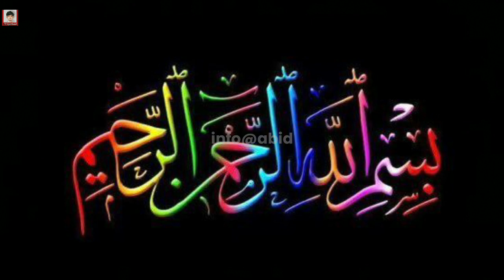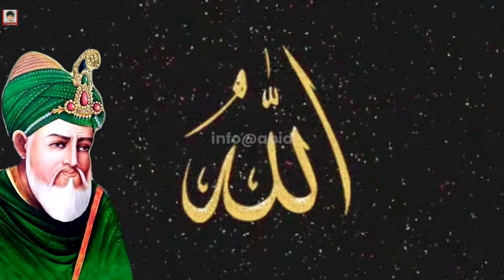Syedna Hazrat Abdul Qadir Jilani | hazrat ghouse azam | gaus pak ka bayan urdu/hindi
hazrat ghouse azam
dastagir ka waqia
hazrat ghouse azam
dastagir history in urdu
hazrat ghouse azam
dastagir dargah
hazrat ghouse azam
dastagir qawwali
hazrat ghouse azam
dastagir ki karamat in urdu
hazrat ghouse azam
dastagir
hazrat ghouse azam
dastagir ka bayan
gaus pak ka bayan
gaus pak ka bayan bachpan
ka
gaus pak ka bayan taqreer
hazrat ghouse azam
dastagir ki qawali
gaus pak ki kawali
gaus a azam ki kawali
gaus pak ka wazifa
gaua pak
hazrat gaus pak ka waqia
hazrat gaus pak
hazrat gaus pak ki karamat
hazrat gaus pak ki aulad
hazrat gaus pak ki
manqabat
hazrat gaus pak dargah
hazrat gaus pak ki shan
hazrat gaus pak jilani
hazrat gaus pak ka bayan
hazrat gaus pak darbar
hazrat ghaus e azam ka
waqia
hazrat ghouse azam
dastagir ka waqia
hazrat ghouse azam ke
bachpan ka waqia
hazrat ghouse azam
dastagir ka waqia
hazrat ghouse azam
hazrat ghouse azam
hazrat ghouse azam
dastagir dargah
hazrat ghouse azam
dastagir qawali
hazrat ghouse azam
hazrat ghouse azam status
hazrat gause azam ka vakya
hazrat ghaus e azam
dastagir
waqia
sheikh abdul qadir jilani
sheikh abdul qadir jilani ka
waqia
story
sheikh abdul qadir jilani naat
sheikh abdul gadir jilani
qawali
song
qasida
sheikh abdul gadir jilani ki